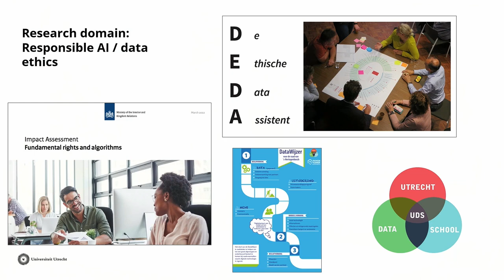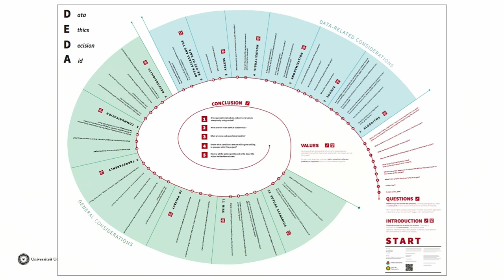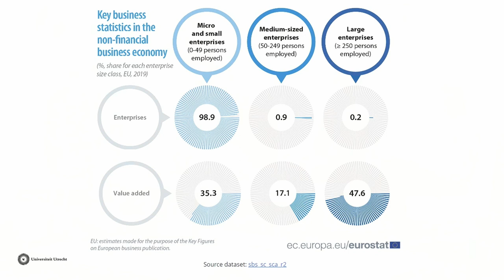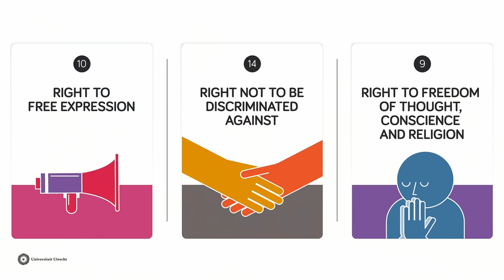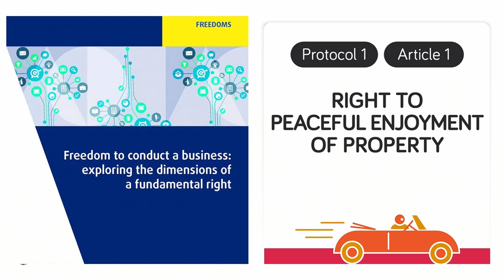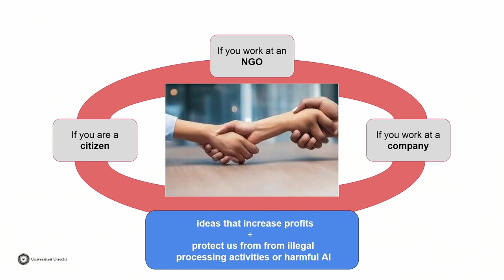PrivacyCamp23 - Contesting AI & data practices.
The session investigated the practical implementation of data ethics from academic, business and legal perspectives. Iris Muis kicked off the conversation by presenting the tools (Fundamental rights and algorithms assessment and Data Ethics Decision Aid) Utrecht University developed and how they were used in the government sector. Joost Gerritsen made the point that implementing data practices that preserve public values should be profitable. He stressed that it’s important to acknowledge that GAFAM is not representative of the whole of Europe as there are other companies relying on artificial intelligence.

Willy Tadema took us through the recent historical development of AI and how governments relate to using the technology. Willy noted that nowadays governments are reluctant to use AI without sound reasoning. The discussion raised the question if we shouldn’t focus on the need of building an algorithmic system in the first place and then look at data ethics. The panel then followed to discuss the issue of putting the responsibility and “burden of moral decision” on the tech team. Willy pointed out that we should have all key stakeholders in the room from the very beginning, including those affected by the algorithm.